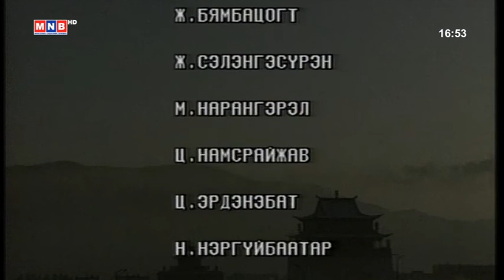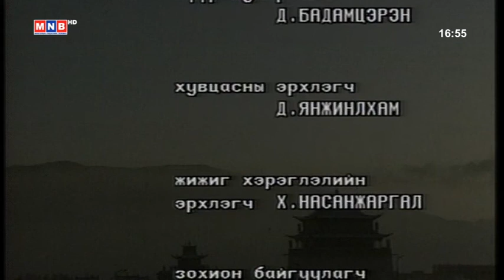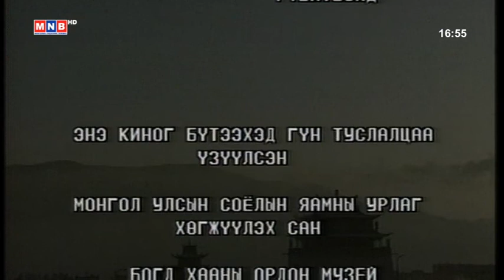Төрийн сүлд өршөө Олон ангит уран сайхны кино 2-р анги